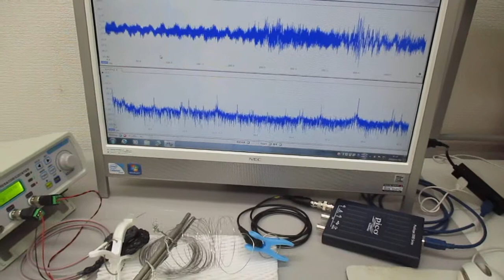新しい超音波伝搬用具を利用した超音波制御実験（スイープ発振とパルス発振） ultrasonic-labo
２０Ｗ以下の超音波出力で、３０００リッターの水槽でも、